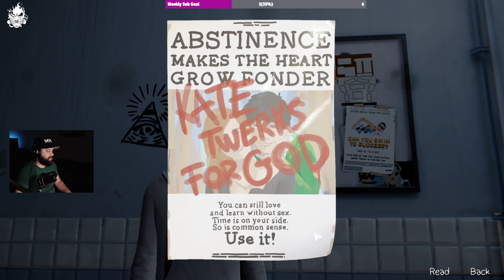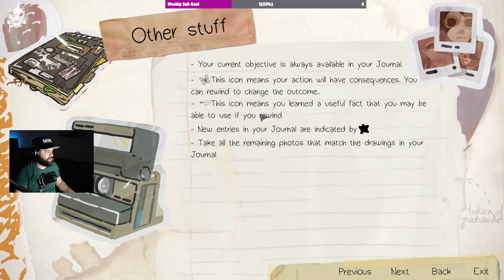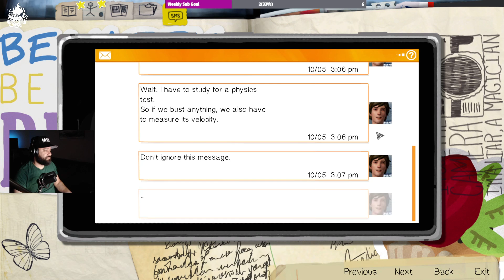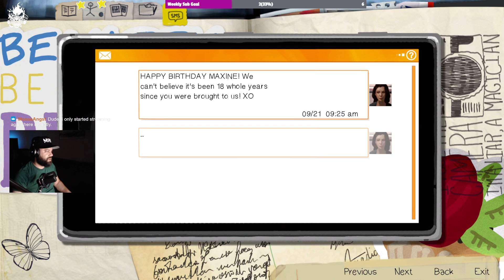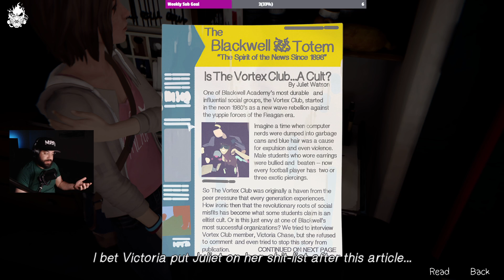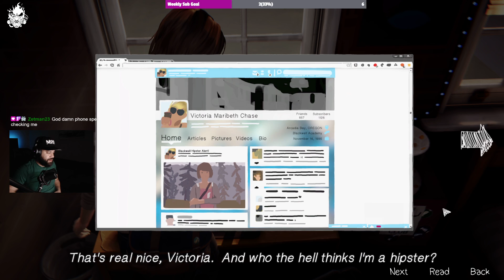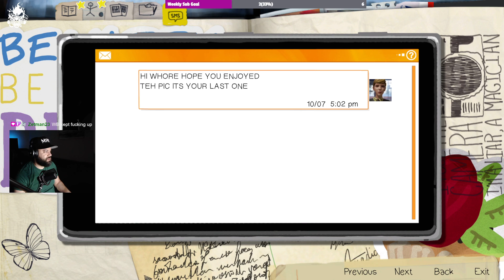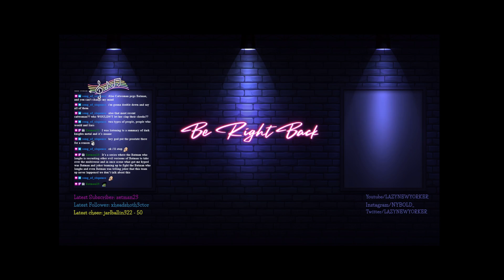Chill Lazy after Dark